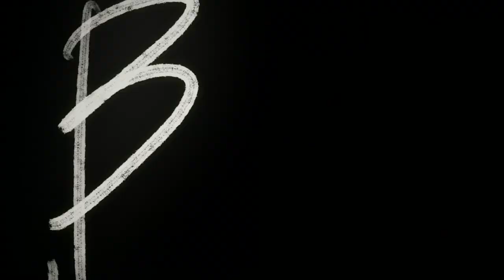Ryūken Ishida Walks In On Uryū Ishida Searching In Family Archives | BLEACH: Thousand-Year Blood War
! ! ! BE WARN SPOILERS IN HEAD ! ! !

Ryūken walks in on Uryū searching through the family archives, and admonishes him for doing so without permission. Uryū questions Ryūken about how it could be possible that Quincies would be attacking Soul Society and Hueco Mundo, and what his father might know about it. Ryūken tells him that it has nothing to do with him, before telling Uryū that he wouldn't find the answers he was seeking in the archives, walking away after. Sometime later, he discovers Uryū in his office reading through a journal belonging to Sōken, and once again admonishes him. Uryū demands to know what Ryūken knows about Yhwach, the Wandenreich, and his mother, though Ryūken again insists that it has nothing to do with him. A frustrated Uryū then runs past Ryūken.

Ryūken and Isshin arrive at Wahrwelt.

Ryūken and Isshin Kurosaki use a portal that Sōken Ishida once used to escape from the Quincy in order to enter Wahrwelt. Isshin expresses his gratitude toward Sōken, and Ryūken says it is the only time he has been grateful for his father's habits, causing Isshin to chastise him for being a bad son. Soon afterward, Ryūken and Isshin find Uryū, whom Ryūken gives an arrowhead forged from the silver blood clot that killed Katagiri before stating that Uryū should be the one to fire it.